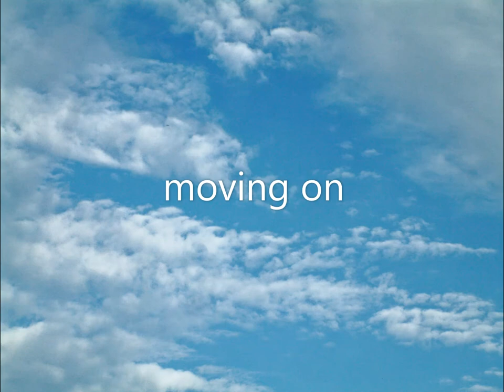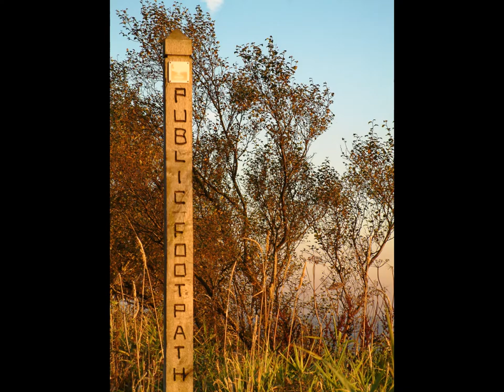Castleton to The Roaches at Tittesworth Reservoir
Virtual Day out #41: Finished an assignment early in South Yorkshire, decided to travel home by the scenic route. Stopping at Castleton and Tittesworth reservoir. The joys of self-employment!